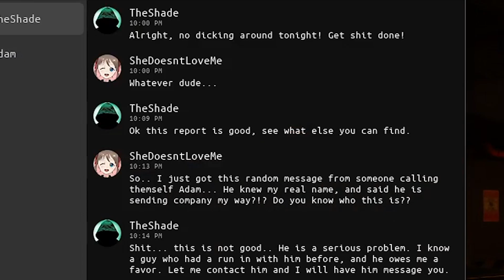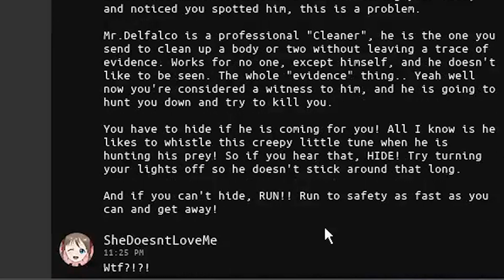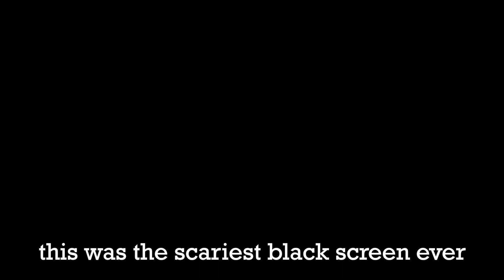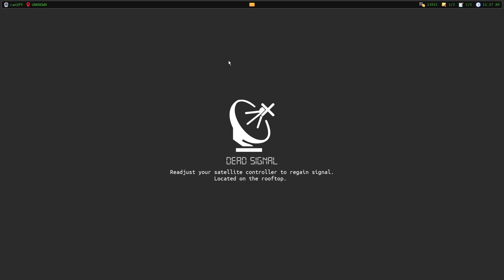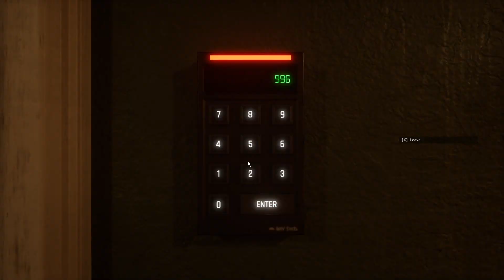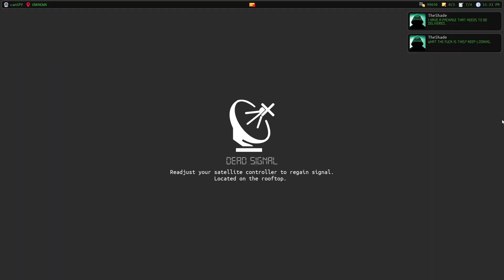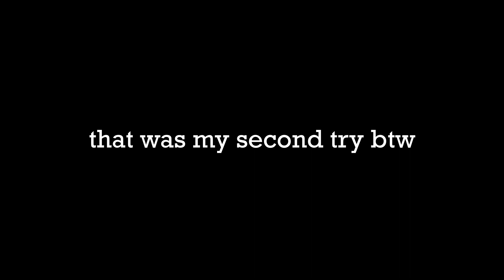Dead Signal is Scary... (new game from WTTG dev)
This awesome new game is now on steam, DEAD SIGNAL, from the same developer of WTTG ( a series i really enjoyed). This new game meets my expectations in the fact that is is still extremely difficult but I played on normal mode like a sigma. I tried to edit it to keep up with the fading attention span of this generation but my channel is dead either way, so this was made for the joy of making it.